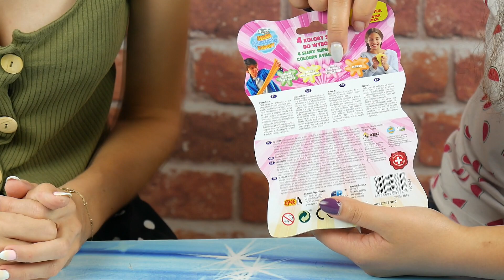Slimy • masa puszystej zabawy 💥 Slime z Biedronki 🐞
• Sprawdźcie to !!!